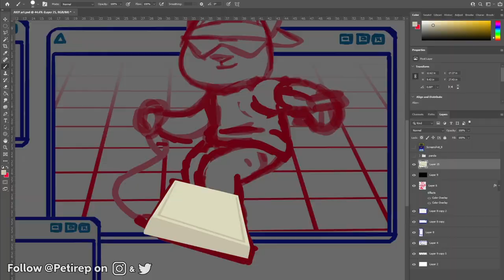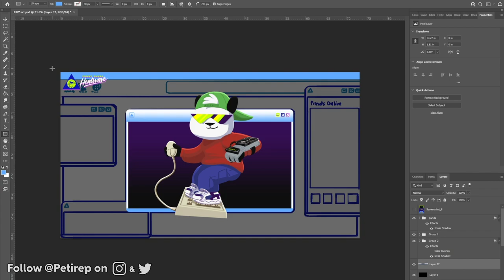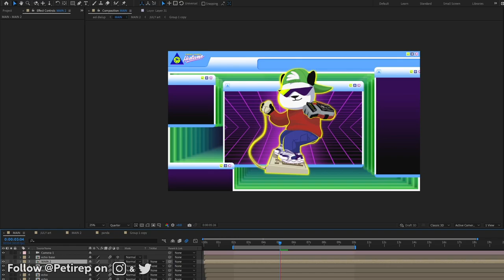Funky Panda July Art Time-lapse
Heatwave Artwork & Animation by Petirep